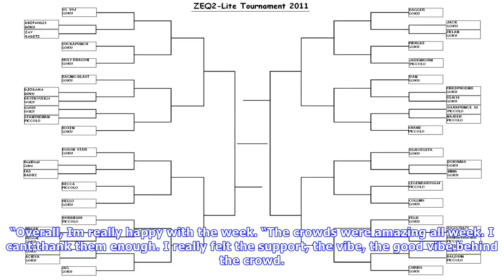Tournament leaderboard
Gouveia and Lima card best results for Portugal Ricardo Gouveia and JoséFelipe Lima recorded the jointbest performance by a home player at the Portugal Masters. No Portuguese player had previously finished higher in the event than Ricardo Santos’ 16th last year, but the pair produced fine final rounds to tie for fifth. Gouveia was round in 65 and Lima 67 as they finished on 14 under, six shots behind winner Lucas Bjerregaard. “It was an amazing day for me,” said Gouveia. “In front of home crowds...